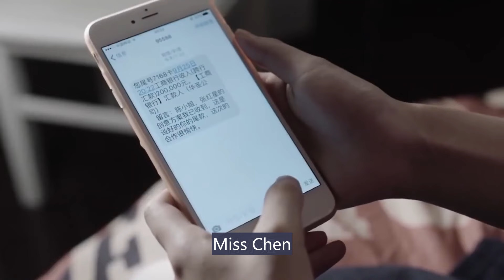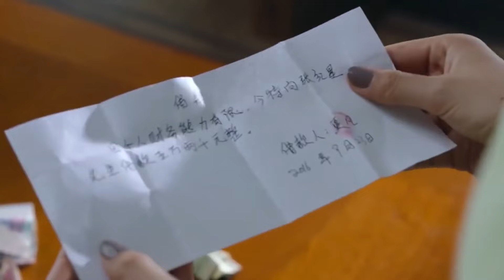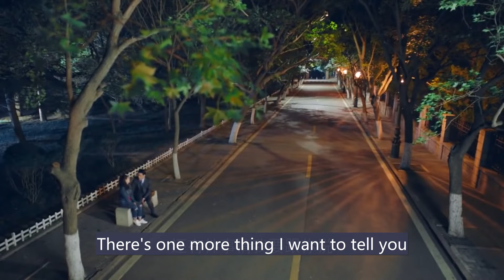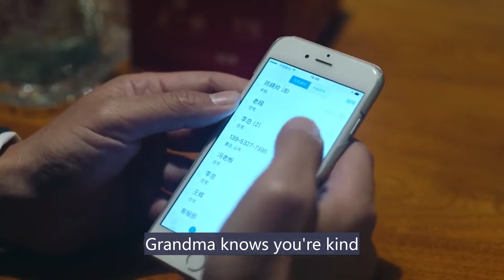His ex-wife stole his idea and sold it to his competitor, but next she's turned in by her daughter!!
DRAMA NAME: President's Hidden Affair